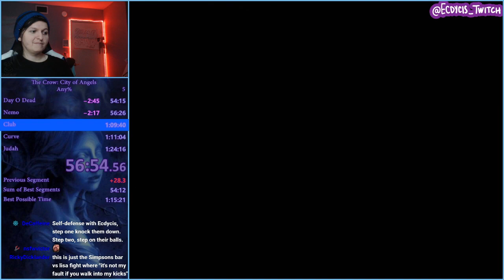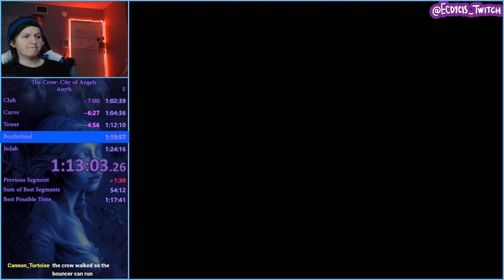[World Record]The Crow: City of Angels All Cutscenes Speedrun 1:17:29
The worst game ever NOW WITH CUTSCENES.
There are productive things I can be doing and then there is this.

This is the genuine World Record for the speedrun and since I got the hardest trick first try it got World Record despite having cutscenes littered in the run -- Watch live